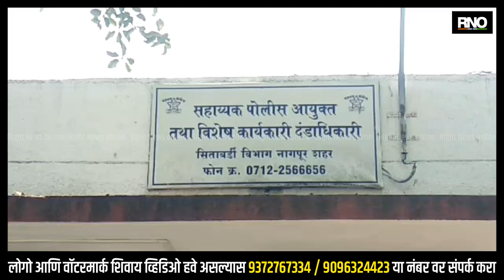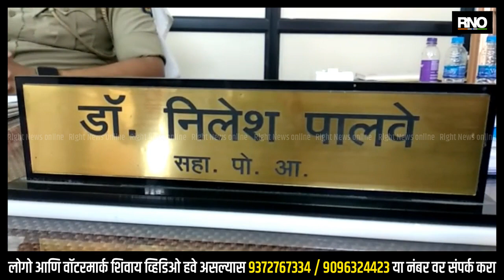NAGPUR | केंद्रीय मंत्री नितीन गडकरी यांच्या प्रकरणात अधिक माहिती पोलिसांना प्राप्त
केंद्रीय मंत्री नितीन गडकरी यांच्या प्रकरणात धक्कादायक माहिती समोर आली असुन जयेश हा PFIआणि लष्करांसाठी काम करत होता.  सोबतच तो एक गूगल पे नंबर वर पैसे मागवायचा. एका मुलीचा तो अकाऊंटंट होता. अशी प्राथमिक माहिती पोलिसांना मिळाली आहे.जयेश हा बेळगाव जेल मध्ये आजीवन कारावासाची शिक्षा भोगत होता. परंतु त्या आधीच तो PFI संघटनेचा संपर्कात आला होता.जयेश यांनी PFI या संघटनेसाठी अजुन कोणत्या घटनांना अनजाम दिला आहे. त्याची चोकशी पोलीस आता करणार आहे.नागपुर पोलिसांची आज तीन टीम तपासासाठी नागपूर वरून निघणार आहे.दोन टीम बेळगाव आणि बंगळूर इथल्या जेल मध्ये जाऊन तपास करणार तर तिसरी टीम त्या अकाउंट बदल माहिती गोळा करतील.

 BYTE : निलेश पालवे , ACP